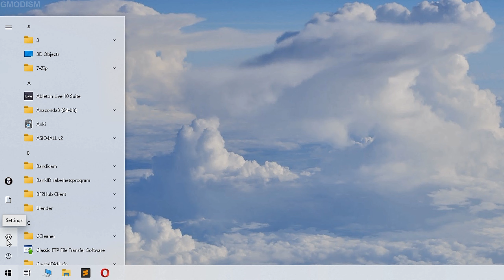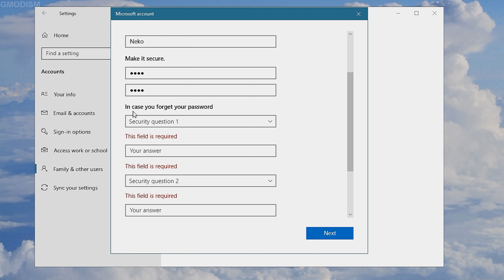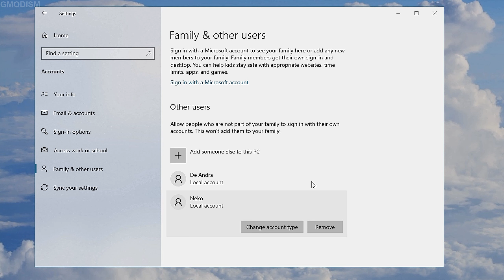How to Create a New User Account on Windows 10 - 2025 Working Tutorial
Hi folks, this time I will show you how to create another local user account on Windows 10 in 2025. This is great to add another family member to the PC or make a guest account for your guests.

║ CHECK MY OTHER TECH TUTORIALS

Licensed to me according to our agreements.